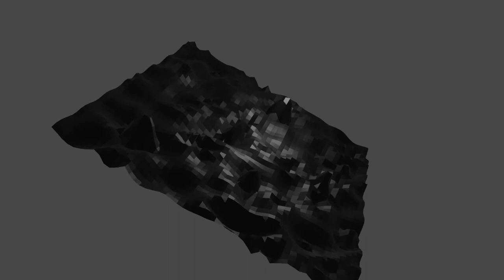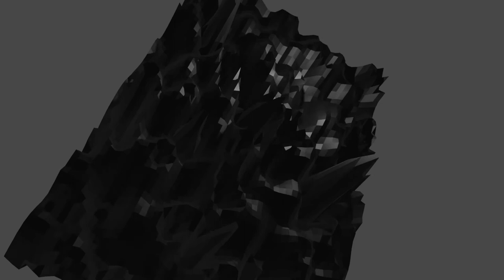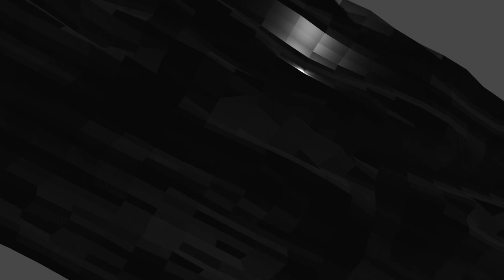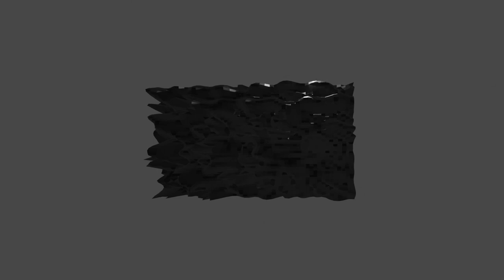Carnage - Code Taupe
Artiste / compositeur : Carnage / Marc Pruvost
Musique créée sur Logic Pro X de A à Z

Voix : Marie-Julie Baup / Karim Barras / Christophe Kourotchkine
Dans la série "Au service de la France"

Montage vidéo : Marc Pruvost